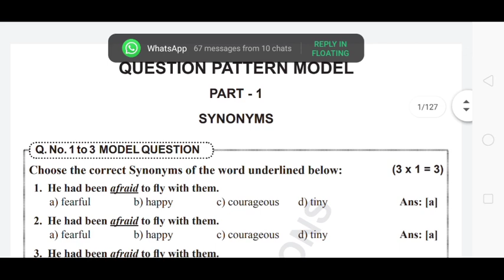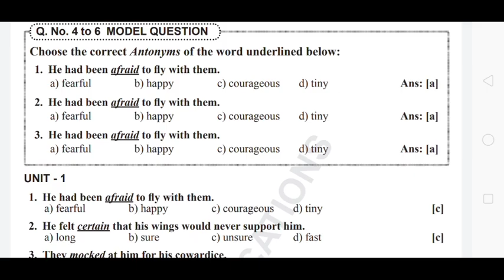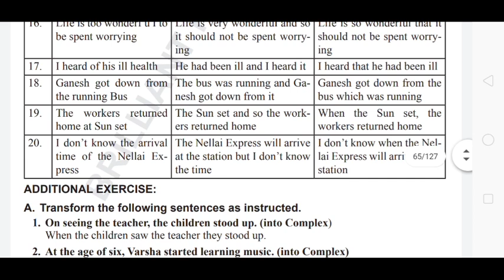10th English Study material | public exam important questions | 5 minute maths